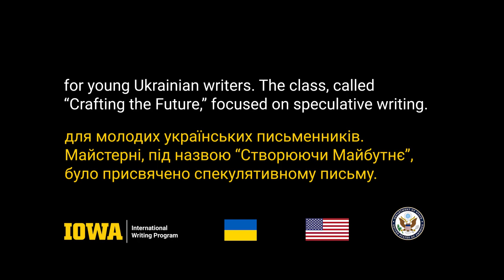Crafting the Future Ukraine - 8/16/22 Reading by Students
In August and September of 2022, the International Writing Program (IWP) at the University of Iowa oversaw a creative writing class for young Ukrainian writers. The class, called "Crafting the Future," focused on speculative writing. Each section of the class, which was funded by the Bureau of Educational and Cultural Affairs at the U.S. Department of State, culminated in a reading by the students. The readings in this video took place on August 16, 2022. This section of the class was led by the writer Nina Murray, who also moderated the reading. Subtitles are available in English and Ukrainian, based on translations provided by Nina Murray.

00:00 - Introduction to the video
00:40 - Nina Murray reads
02:39 - Nadia Cherenkova reads
11:08 - Hanna Ovsyanytska reads
12:38 - Mariana Olefir reads